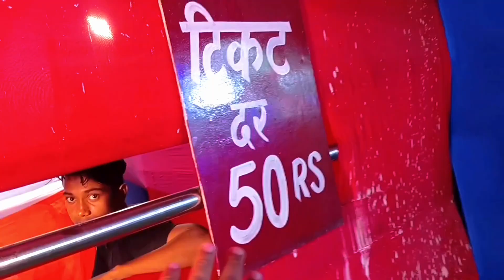Bihar mein bana fir se vaishno devi gufa 🙏|sonpur mela 2023 |maa vaishno devi gufa ke darshan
Bihar Mein Fir Se Bana Maa Vaishno Devi Ka Gufa 🙏|sonpur mela 2023 |maa vaishno devi gufa ke darshan